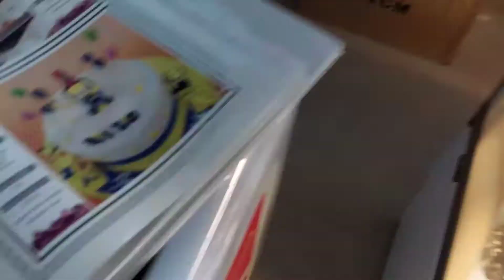Birthday Blog😎Aarush এর জন্মদিনে পাগলের মতো মজা করলাম🙈4th Birthday Celebration of my Kid😘